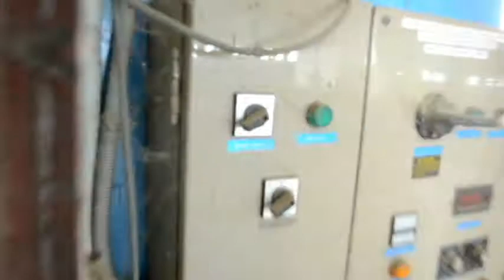Abandoned Car Auctions